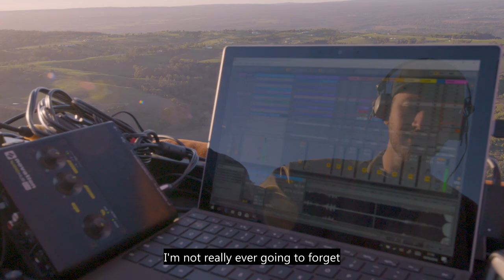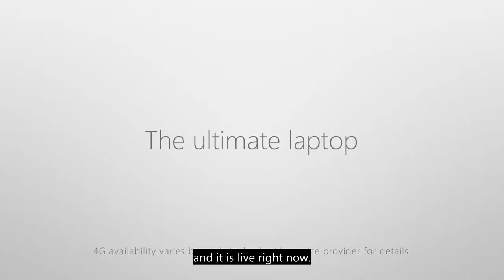Basenji x Surface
To celebrate the launch of Surface Pro with 4G, we partnered with local DJ and music producer, Basenji, for an Australian first live music set from a hot air balloon. Using the power of the Surface Pro with 4G connectivity, Basenji took his entire studio into the clouds to produce, perform and post a custom mix to SoundCloud, all while being suspended from the hot air balloon at 3,000ft.

Experience conducted by professionals.
Real person paid for real opinions.